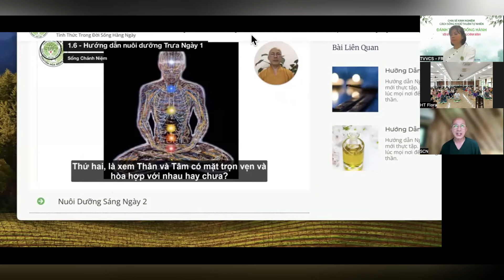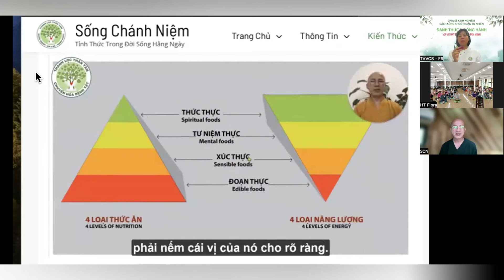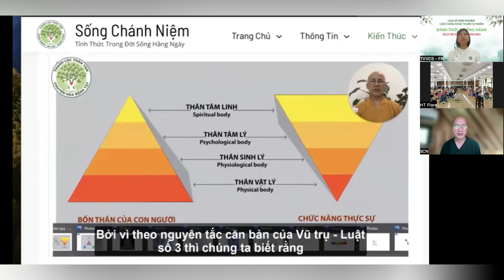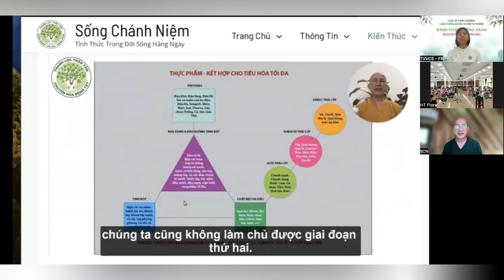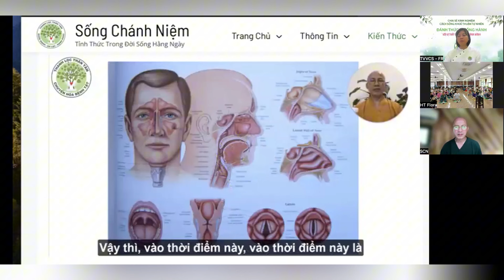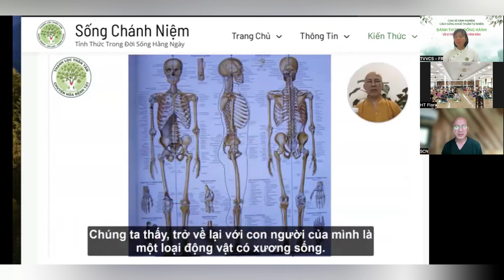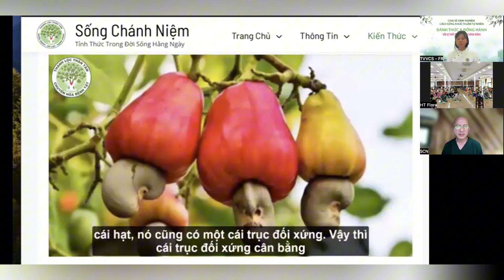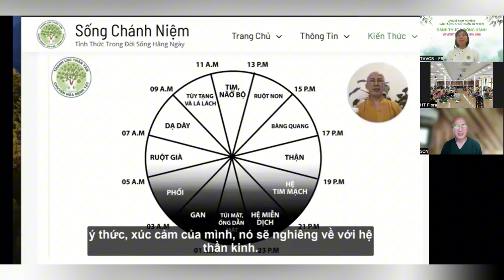Trọn Vẹn Với Cuộc Sống | Nuôi Dưỡng & Trị Liệu Trưa Ngày 1 - Flora Resort, Hà Nội | Ngày 02/07/2024